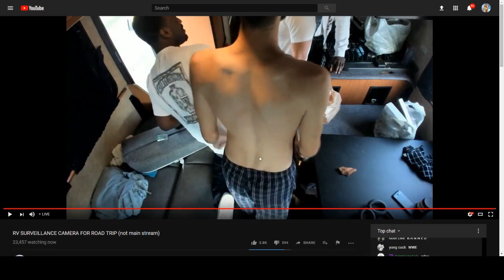EBZ AND HAMPTON BRANDON FIGHT IN RV